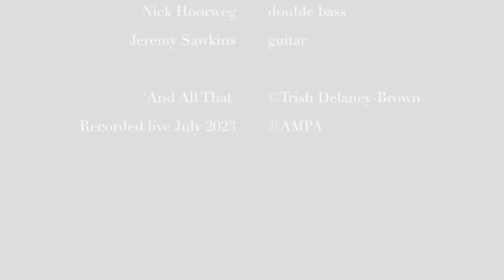And All That - LYHRA live @ AMPA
'And All That' - composed and arranged by Trish Delaney-Brown
LYHRA:
Trish Delaney-Brown - vocals
Sam Walton - vocals
Bri Cowlishaw - vocals
& our Swing Crew
Nic Cecire - drums
Nick Hoorweg - bass
special guest Jeremy Sawkins - guitar